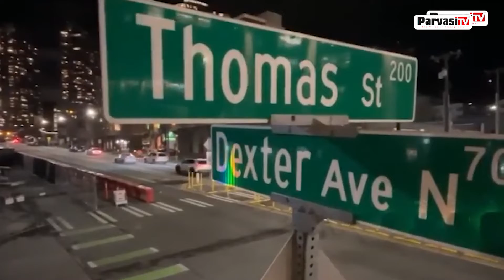US cop makes joke about death of Indian girl who got killed in road accident | Parvasi TV